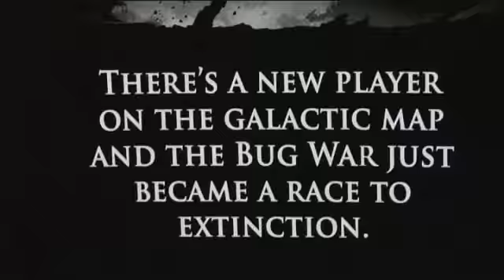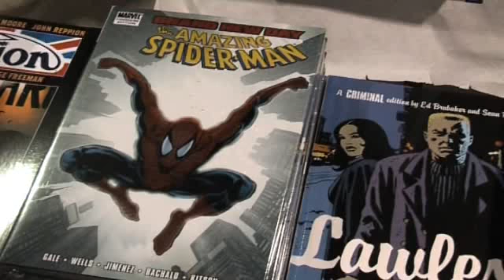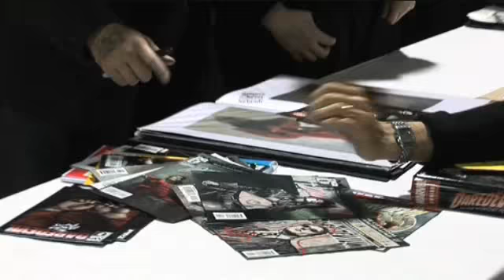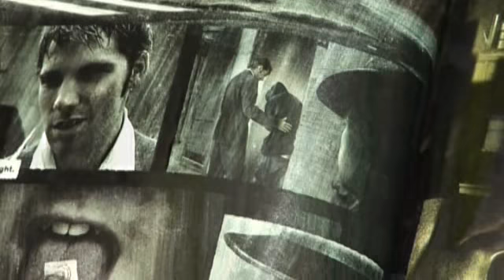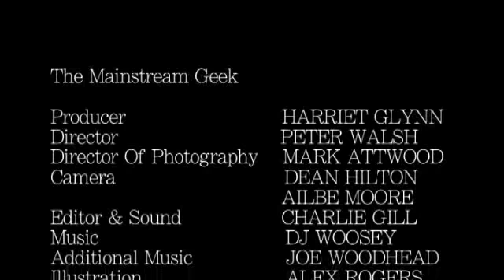The Mainstream Geek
A Documentary Exploring How Hollywood Has Embraced Comic Book Culture In The Past Decade. Feat. Simon Pegg, Mark Millar, Alex Maleev, Adi Granov, Mike Carey, Paul Gravett, C.B.Cebulski.
Director - Peter Walsh
Producer - Harriet Glynn
D.O.P - Mark Attwood
Camera - Dean Hilton & Ailbe Moore
Sound - Charlie Gill
Editor - Charlie Gill
Illustrations - Alex Rogers
Voiceover - Robbie Pert
Runner - Robert Plaskett